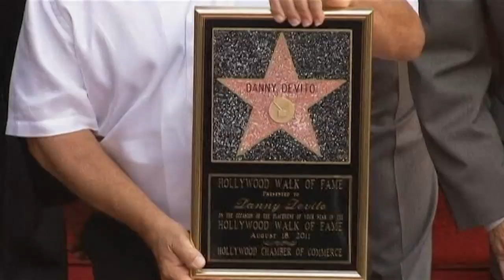Денни ДеВито заполучил свою звезду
Денни ДеВито преодолел свой страх быть «зацементированным», чтобы удостоиться звезды на Аллее Славы.
Дата публикации: 19 августа 2011 20:04